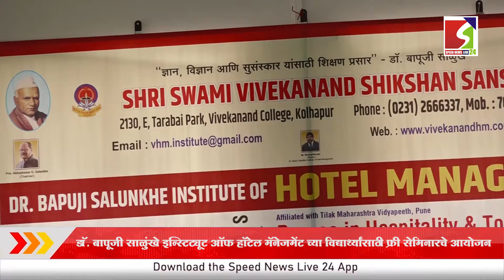डॉ बापूजी साळुंखे इन्स्टिट्यूट ऑफ हॉटेल मॅनेजमेंट च्या विद्यार्थ्यांसाठी फ्री सेमिनारचे आयोजन